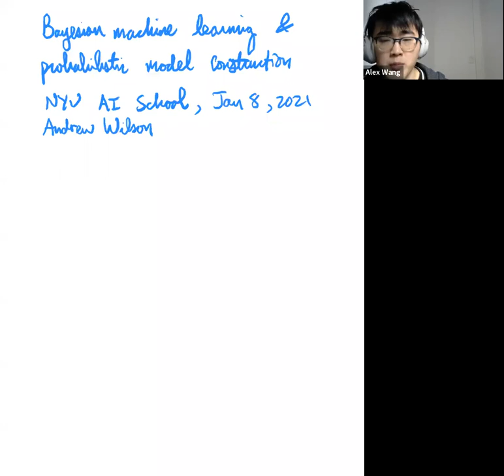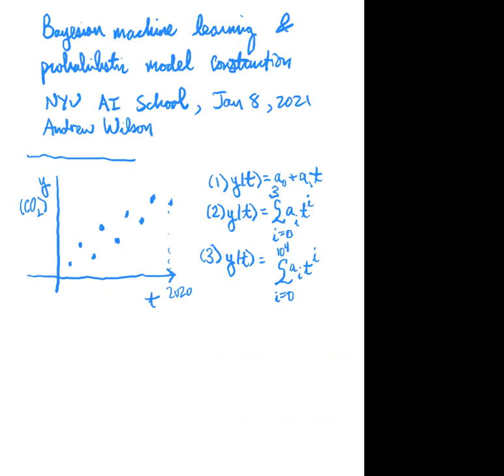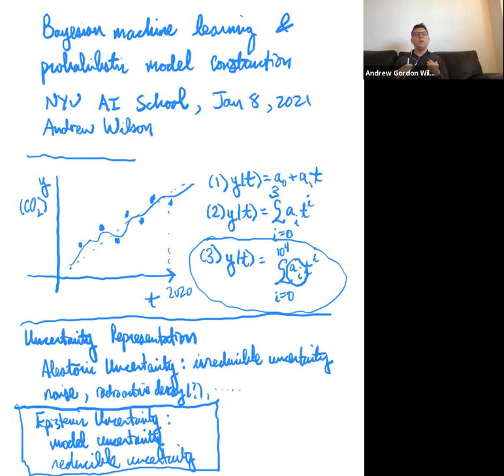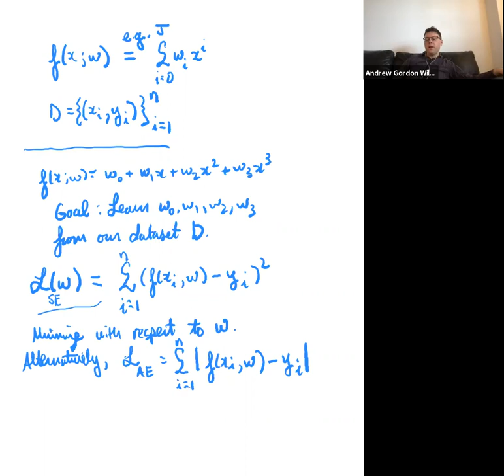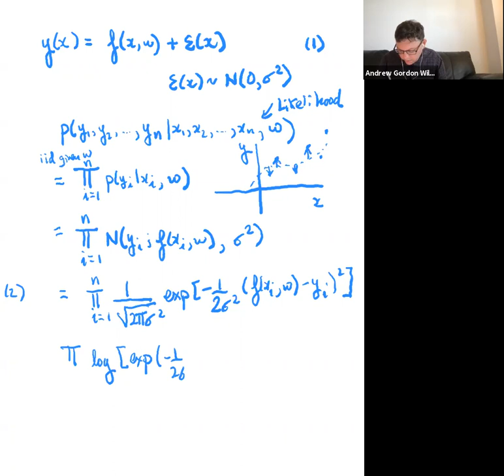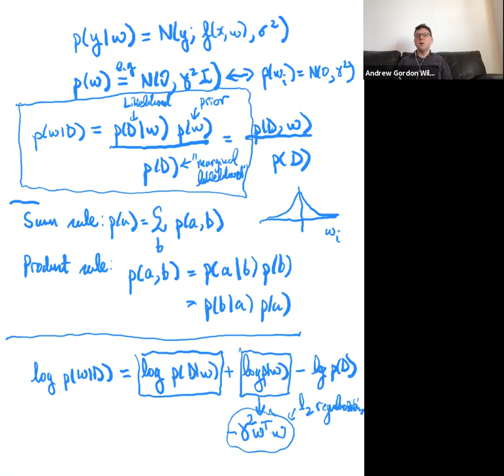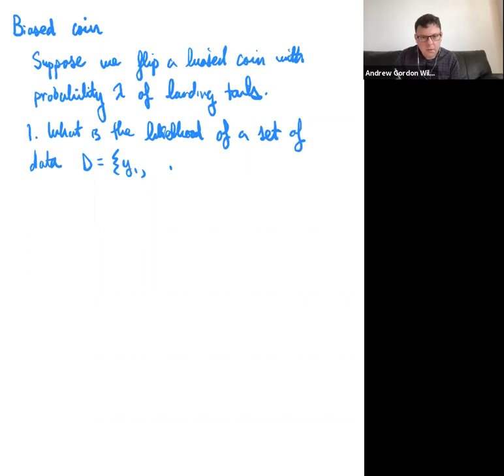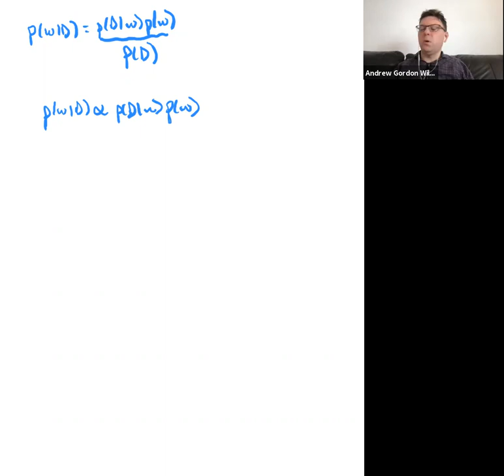Lecture 5, Track II: Bayesian Machine Learning by Andrew Gordon Wilson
Andrew G. Wilson teaches us what it means to adopt a Bayesian perspective whilst solving machine learning problems in everyday life. This is the parallel track lecture alongside Deep Reinforcement Learning at the NYU AI School, 2021.